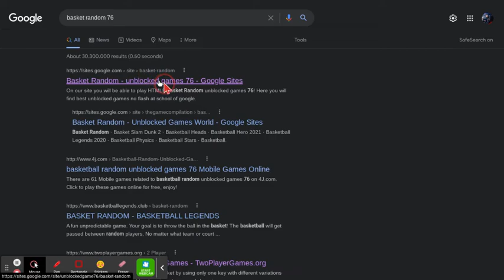me and my friend playing basket random on unblocked 76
plzz likeee